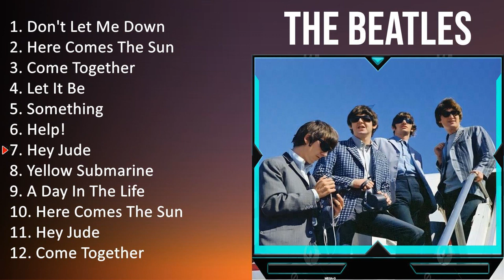T h e B e a t l e s 2023 [1 HOUR] Playlist - Greatest Hits, Full Album, Best Songs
[00:00:00] - 01. D̲o̲̲n't L̲e̲̲t M̲e̲̲ D̲o̲̲wn
[00:03:17] - 02. H̲e̲̲re̲̲ C̲o̲̲me̲̲s T̲he̲̲ S̲u̲̲n
[00:06:07] - 03. C̲o̲̲me̲̲ T̲o̲̲ge̲̲the̲̲r
[00:10:19] - 04. L̲e̲̲t I̲̲̲t B̲e̲̲
[00:14:06] - 05. S̲o̲̲me̲̲thi̲̲ng
[00:17:08] - 06. H̲e̲̲lp!
[00:19:27] - 07. H̲e̲̲y J̲u̲̲de̲̲
[00:26:04] - 08. Y̲e̲̲llo̲̲w S̲u̲̲bma̲̲ri̲̲ne̲̲
[00:28:44] - 09. D̲o̲̲n't L̲e̲̲t M̲e̲̲ D̲o̲̲wn
[00:32:01] - 10. H̲e̲̲re̲̲ C̲o̲̲me̲̲s T̲he̲̲ S̲u̲̲n
[00:34:51] - 11. C̲o̲̲me̲̲ T̲o̲̲ge̲̲the̲̲r
[00:39:03] - 12. L̲e̲̲t I̲̲̲t B̲e̲̲
[00:42:50] - 13. S̲o̲̲me̲̲thi̲̲ng
[00:45:52] - 14. H̲e̲̲lp!
[00:48:11] - 15. H̲e̲̲y J̲u̲̲de̲̲
[00:54:48] - 16. Y̲e̲̲llo̲̲w S̲u̲̲bma̲̲ri̲̲ne̲̲
[00:57:28] - 17. D̲o̲̲n't L̲e̲̲t M̲e̲̲ D̲o̲̲wn
[01:00:45] - 18. H̲e̲̲y J̲u̲̲de̲̲